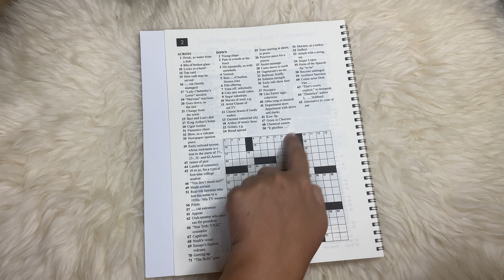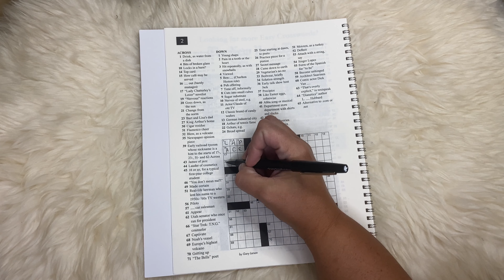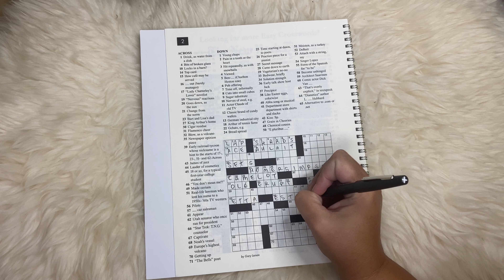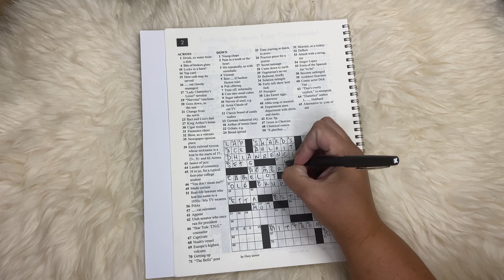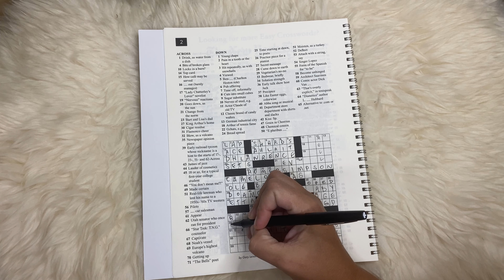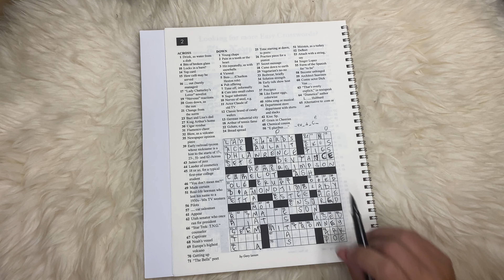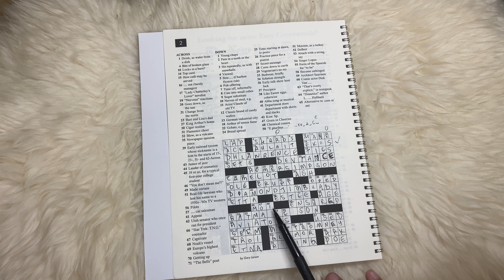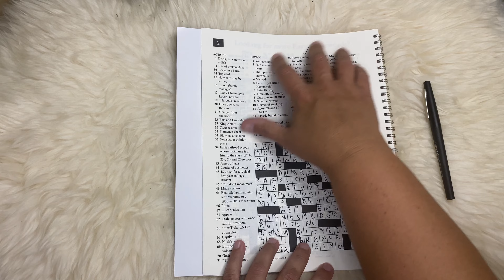lofi whisper asmr | crossword puzzle & ramble